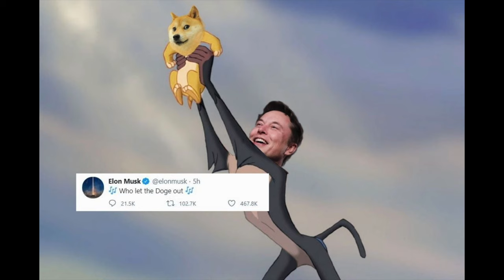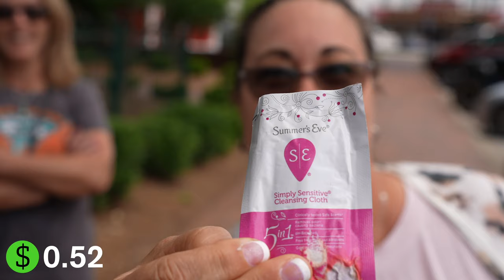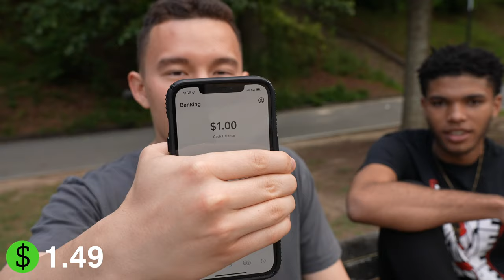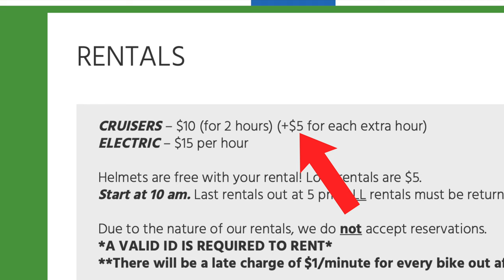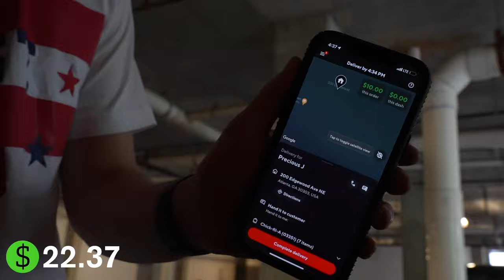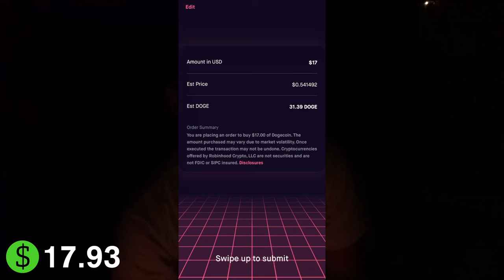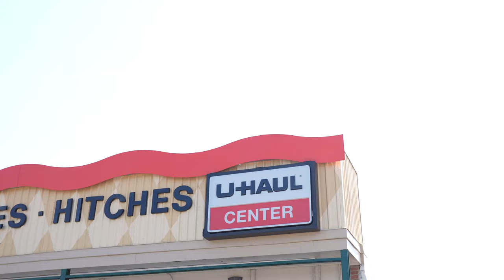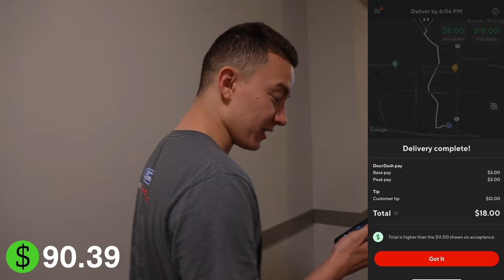I Survived On 1 Dogecoin For 3 Days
I survived on just 1 Dogecoin for 3 days. With no food, water, shelter, or transportation, this was definitely one of the hardest things I’ve ever done.

Also shoutout to @ryan for helping inspire the video! We actually recorded this before he did a Dogecoin video similar to this.